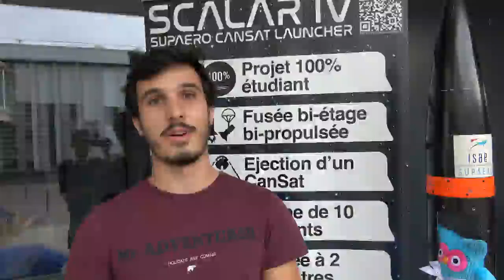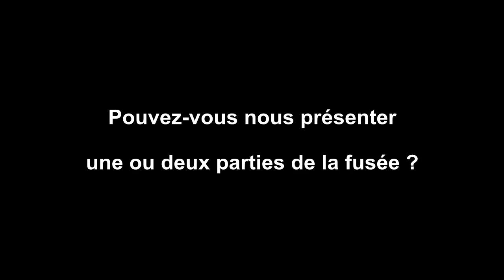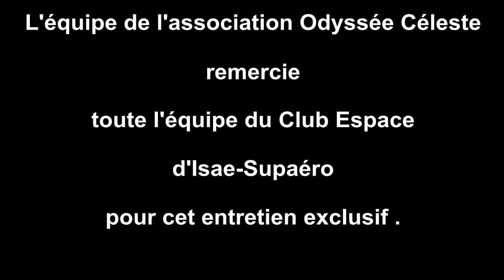Guilhem Glaziou, interview d'exception( Isae-Supaéro /Odyssée Céleste)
Guilhem Glaziou est étudiant en 2ème année d'école d'ingénieure à Isae-Supaéro et président du Club Espace.

L' Index :
1) Présentation 00:18
2) Quel est le Club Espace d'Isae-Supaéro ? 00:26
3) Présentation d'une ou deux parties  de la fusée expérimentale SCALAR I. 01:01

Cette chaîne propose des actualités scientifiques, des portraits d'ingénieurs/es, de chercheurs/es et des conférences scientifiques et techniques ouvertes à tous/tes et gratuites.
Les thèmes abordés sont  principalement:
-  l’Espace,
- l’Astronomie,
- la Robotique,
- l’Aéronautique
- la physique quantique.

Mise en œuvre / Réalisation/Organisation : Association Odyssée Céleste - Halim BENNADJA.